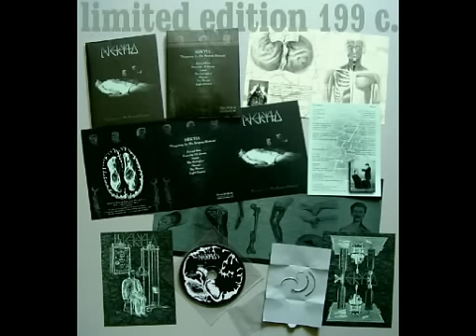NEKYIA - Everyday Of Doom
Band : NEKYIA

Album : "Purgatory As The Serpent Domain" (2005)

Beautiful darkwave, dark rhythmic ambient, powerful sounds and very good vocals.
Death, scaring surgery, failure, fear ...
This album is filled with compicated structures of human anxiety.
Limited edition: cover made from three parts, containing additional inserts - two graphic inserts, one with lyrics, and graphic insert with text about clinical death of brain. Limited to 199 copies, containing a set of surgery needles.